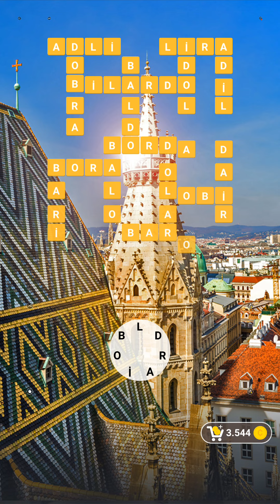KELİME GEZMECE VİYANA STEPHANSPLATZ-1-2-3-4-5-6-7-8-9